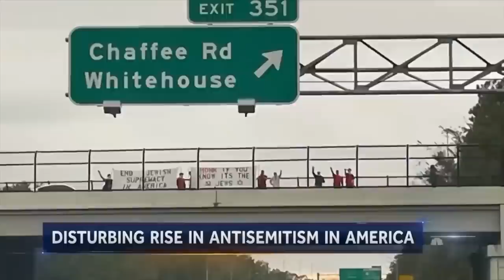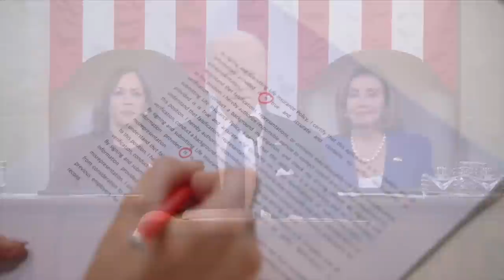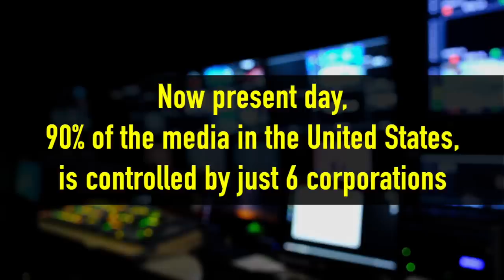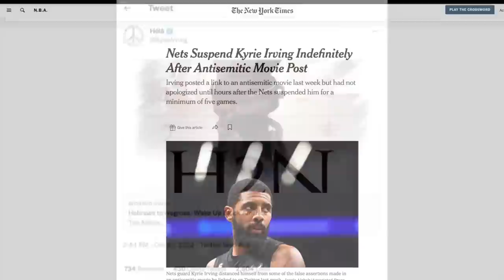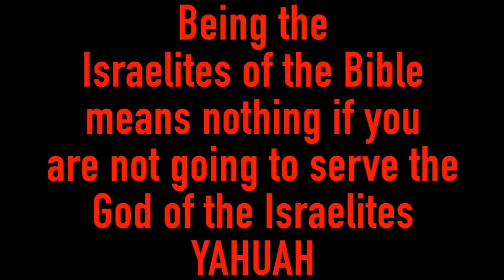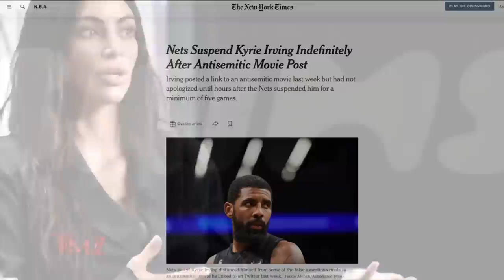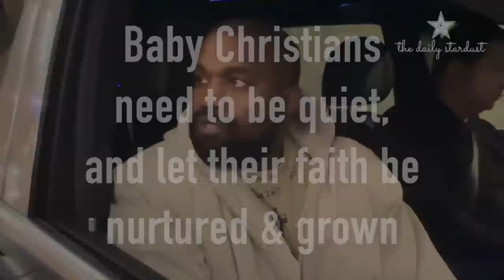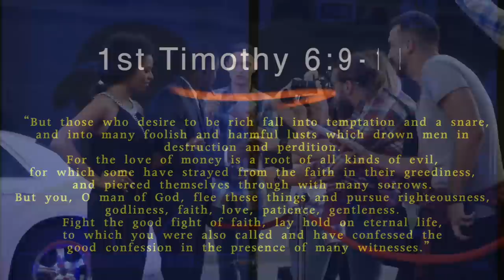CELEBRITIES EXPOSING TRUTH? SHOULD WE TRUST THEM?